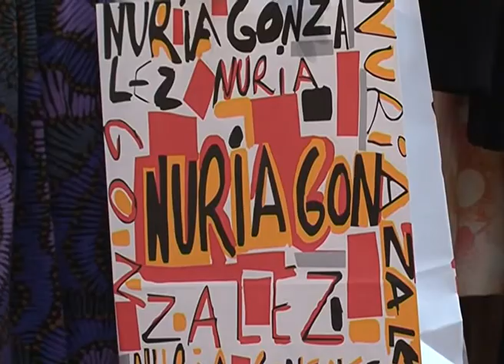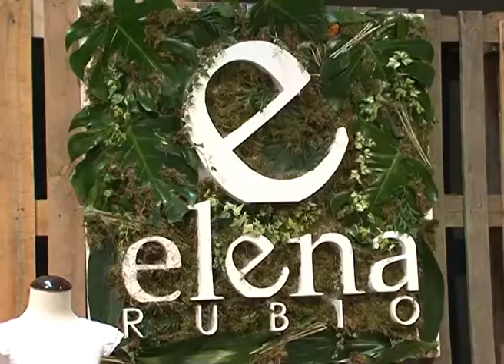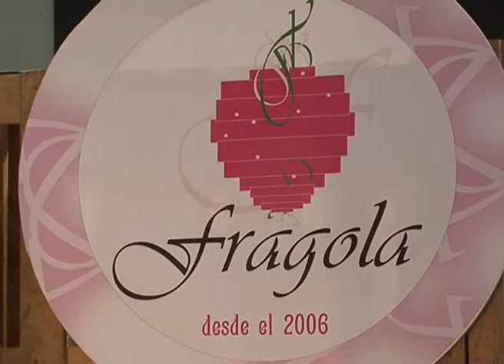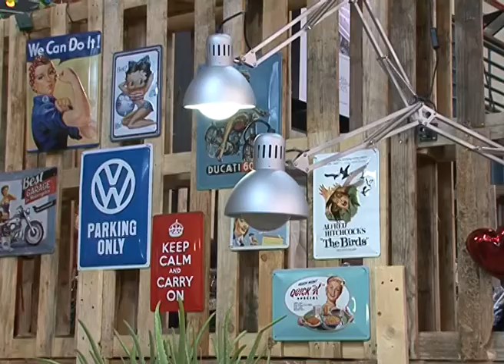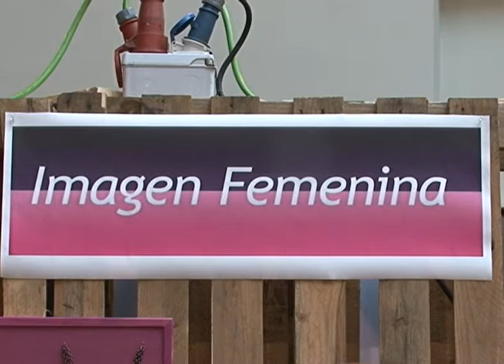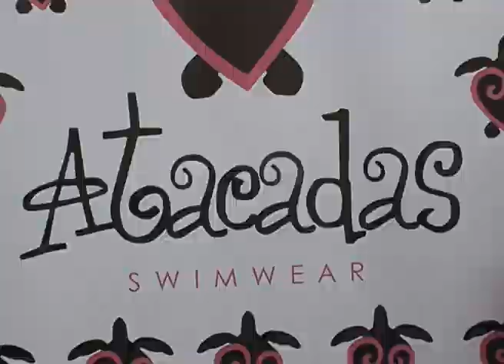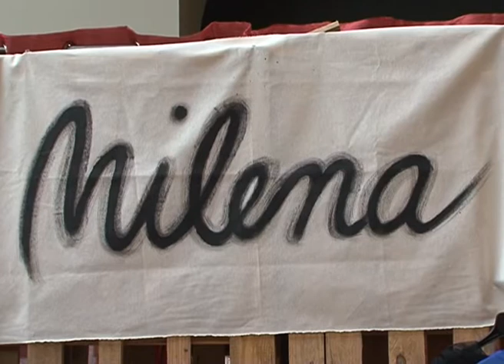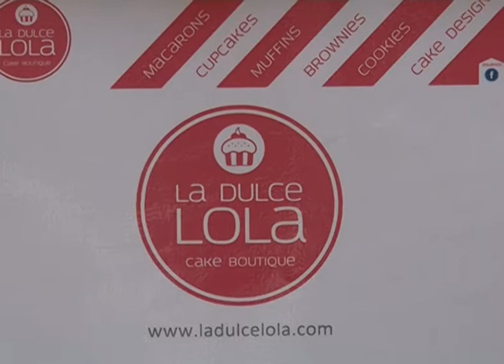AL MINUTO: Nº 1312 LA " GRAN CANARIA FASHION &FRIENDS"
La Gran Canaria " Fashion & Friends abre sus puertas en Santa Catalina, Una iniciativa de la Consejeria de Industria, Comercio y Artesanía del Cabildo de Gran Canaria, que reunirá a unas 82 firmas entre emprendedores, marcas, blogueros, artistas, comerciantes, musicos, seguidores de la moda y las tendencias en general